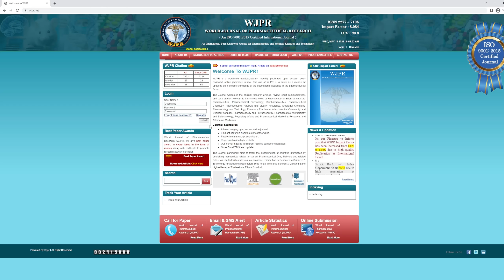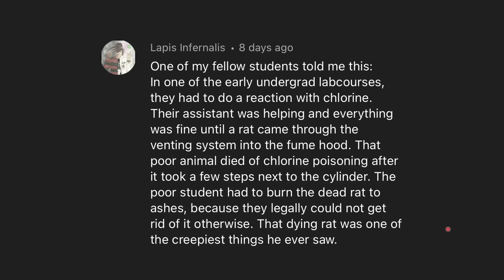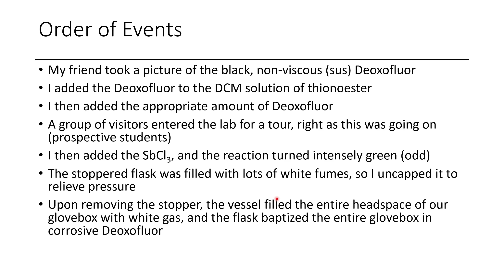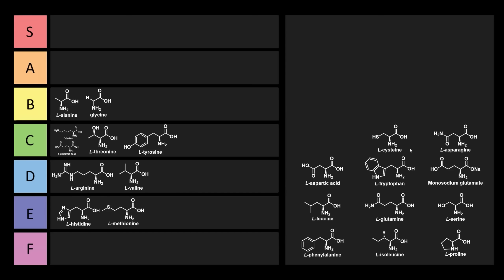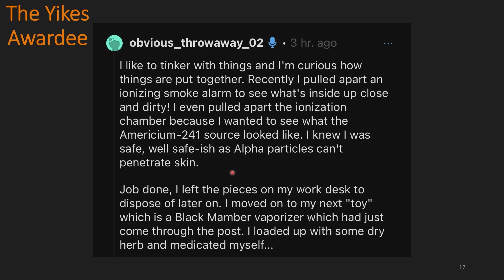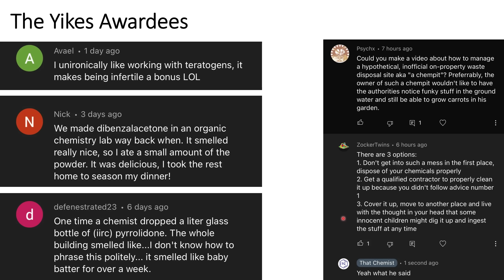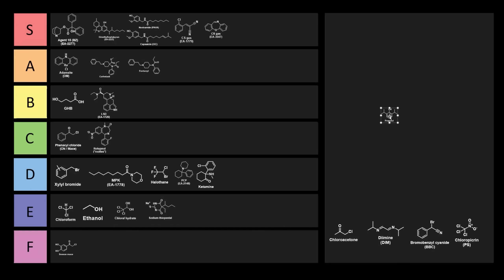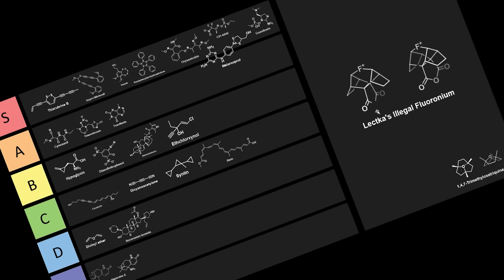Best Moments from That Chemist 2022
Here are the viewer-suggested highlights for the past year! Thank you for being amazing viewers, and mouthpipetting every single day. I also want to thank the people from Spicy who contributed FOOMPS for the end of the video!

0:00 – intro
0:10 – Toxic WJPR
0:32 – Rat chlorination
2:06 – cringe tierlist
2:20 – seriously stupid chlorine lasers
2:50 – deoxofluor
3:49 – Ex&F tierlist
4:00 – amino acid tierlist
7:30 – age restricted tierlist
8:07 – vaped smoke detector chempilation
10:13 – nuclear comments/chempit
10:58 – propofol incapacitating agent tierlist
12:59 – hair chemistry
13:53 – carrot chemistry
14:16 – cursed tierlist part 2 – fluoronium
15:08 – agrochemicals tierlist
15:33 – cursed molecules tierlist
15:40 - cursed tierlist part 2 – outro
15:44 – outro
15:57 - FOOMPS